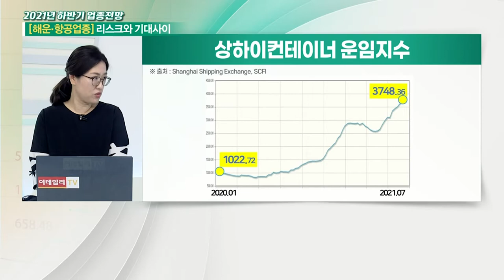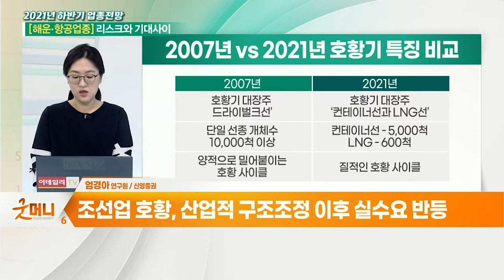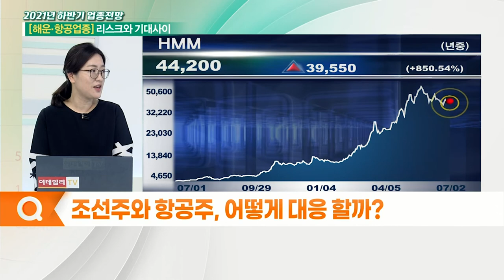해운‧항공업종... 물류 "리스크와 기대 사이"_2021 하반기 증시 전망 (20210702)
Q. 해운주 상반기 상승 원동력은?
Q. 조선업 호황, 과거 슈퍼사이클과 어떻게 다른가?
Q. 해운‧조선주 당분간 호황 지속될까?
Q. 항공주, 상반기 주요 이슈는?
Q. 항공주 시장 전망은 어떤가?
Q. 항공주 내 관심종목과 유의점은?
Q. 조선주와 항공주, 어떻게 대응 할까?
Q. 델타변이바이러스 충격 시 어떻게 대응할까?